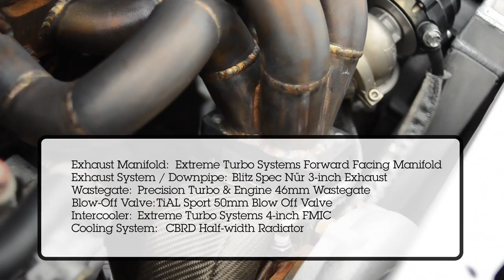Feature Car: Mitsubishi EVO VIII from Denver | DSPORT DVD #22